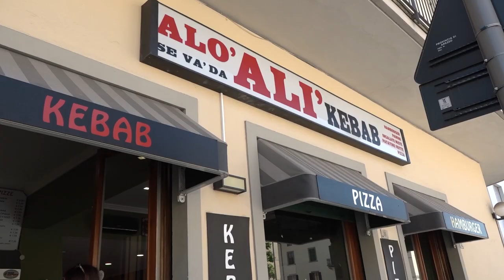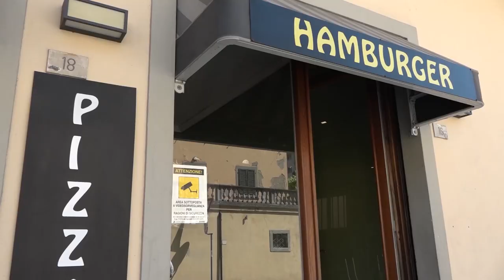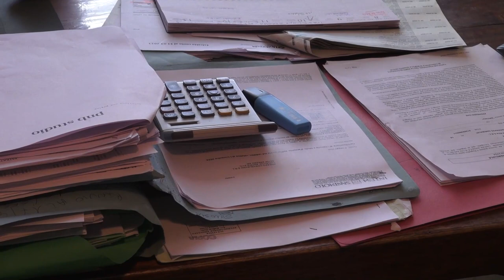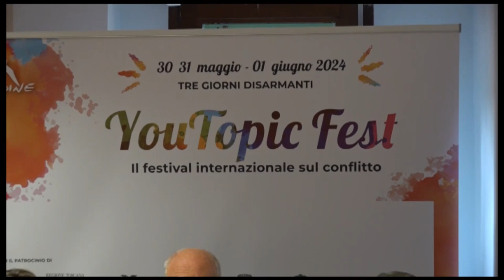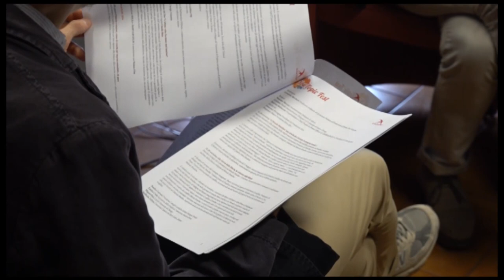Cronaca Aretina del 23.05.24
SOMMARIO

Violenta rissa fuori da locale di Camucia. Denunciate sette persone

Incidente sul lavoro in un cantiere lungo la E45. Operaio 23enne in gravi condizioni

Individuato dai Carabinieri l'autore di discarica abusiva a Brolio scoperta poche settimane fa

La cultura della pace nella 3 giorni di Yutopic-Fest a Rondine. Apertura con la Marcia della pace di 10 km.

Parrucche alle donne con alopecia, contributo da 300 a 900 euro da parte della Regione

Dopo l'addio anche di Paolo Indiani, si fa strada il nome di Fabio Caserta come allenatore dell'Arezzo